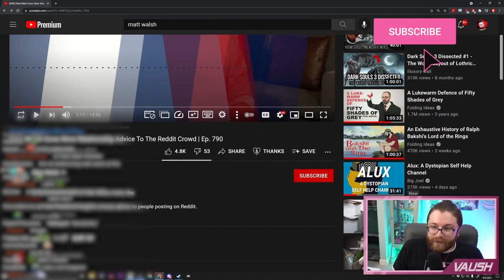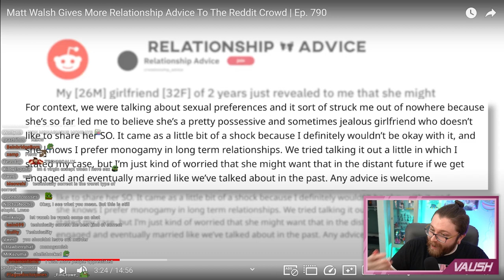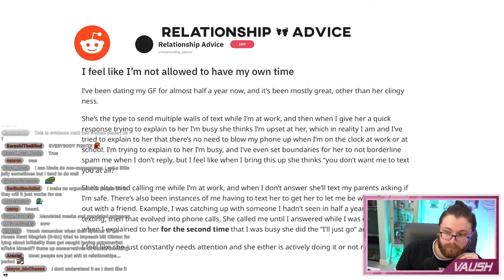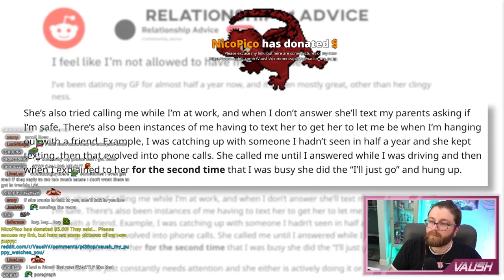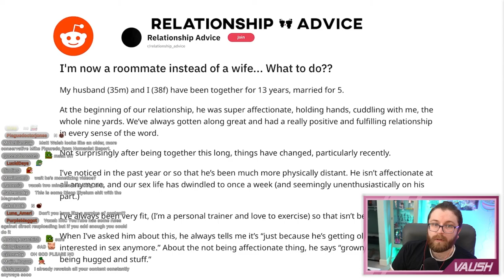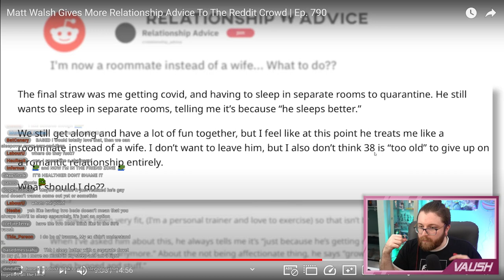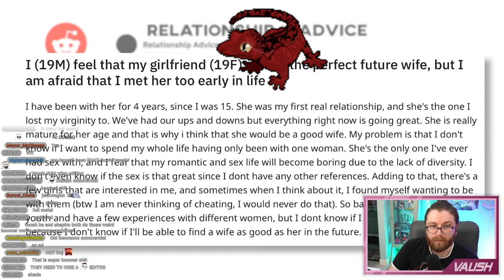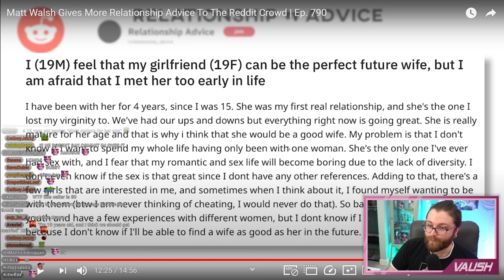Going Over Matt Walsh's AWFUL Dating Advice For Redditors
What's the worst piece of dating advice you've ever heard?

🌟 Other Socials 🌟